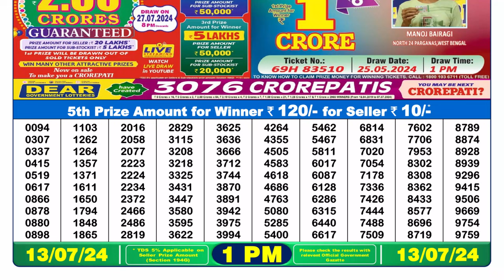Dear Lottery Sambad 1pm today 13.07.24 Nagaland State Lottery Result